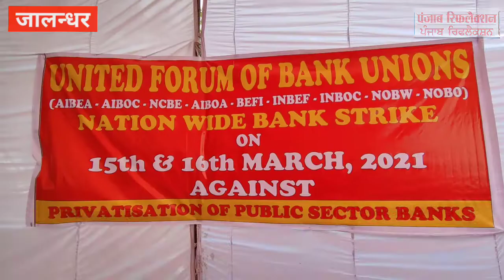देखे आज बैंक कर्मचारियो का आक्रोश 7वें आसमान पर।हड़ताल के दूसरे दिन सरकार के खिलाफ लगे नए नए नारे।